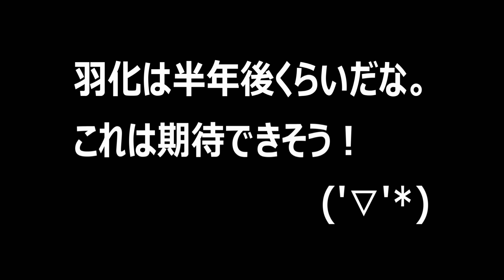これはすげぇ！コスパ最強マットで育てた幼虫が化物過ぎた！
今回は、完全ホワイトアイ血統を目指すマンディブラリスフタマタクワガタの幼虫のエサ交換を行いました。かなりのサイズに成長しており、びっくりしました。ドルクスオーナーズショップさんのオオクワマット、フタマタクワガタに抜群のようです。ぜひご覧ください(*'▽')

マンディブラリスフタマタクワガタの飼育に関する動画の再生リストはこちらです！